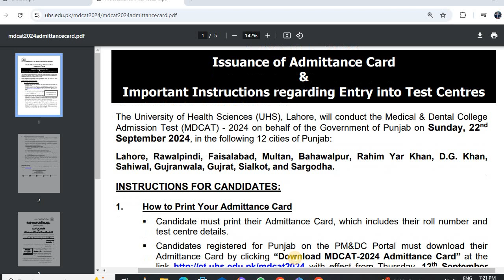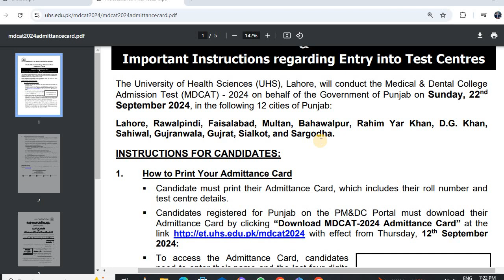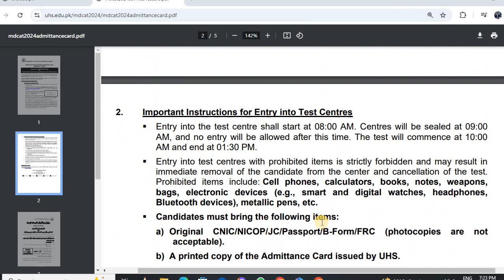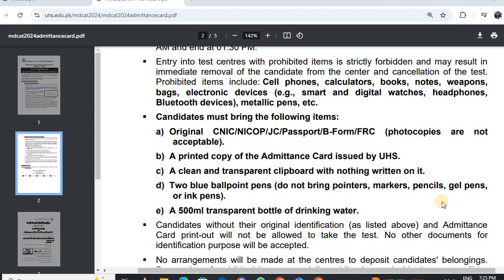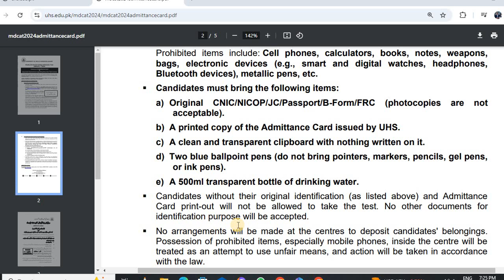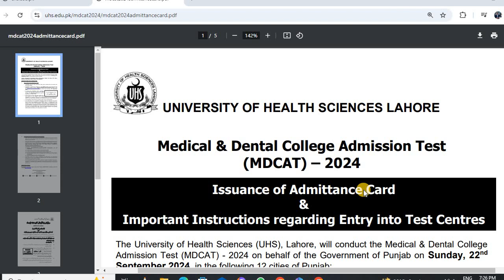how to download mdcat roll no slip\mdcat admittance card download\uhs update mdcat